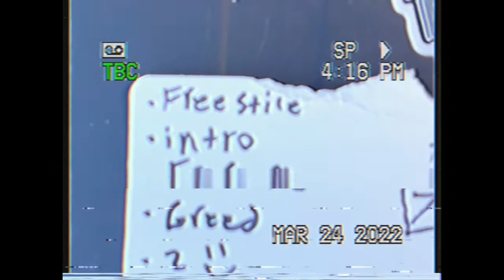PURITY AND FRIENDS E1 (FT. APEX PREDATOR)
Behind the scenes of Purity's March 24th 2022 set with Apex Predator, Witness Chamber and more. Filmed and edited by @narcoticbully, shout out everyone who showed out!